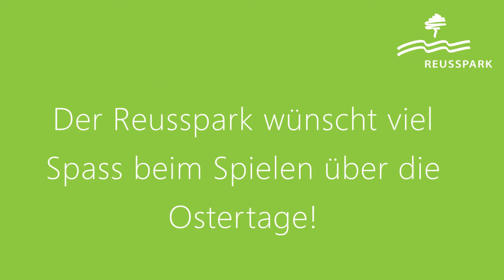Spielen mit Hedy Holliger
Unsere Aktivierungsverantwortliche, Hedy Holliger, weiss, was tun bei Langeweile zu Hause.